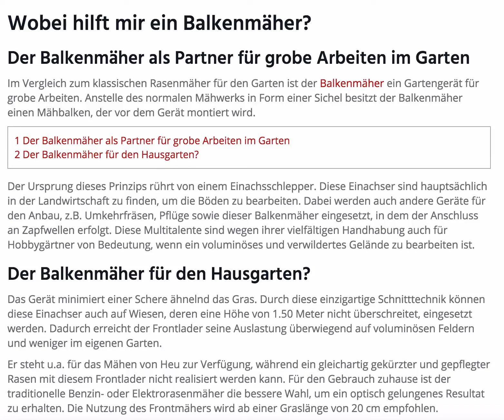Wobei hilft mir ein Balkenmäher?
m Vergleich zum klassischen Rasenmäher für den Garten ist der Balkenmäher ein Gartengerät für grobe Arbeiten. Anstelle des normalen Mähwerks in Form einer Sichel besitzt der Balkenmäher einen Mähbalken, der vor dem Gerät montiert wird.

Der Ursprung dieses Prinzips rührt von einem Einachsschlepper. Diese Einachser sind hauptsächlich in der Landwirtschaft zu finden, um die Böden zu bearbeiten. Dabei werden auch andere Geräte für den Anbau, z.B. Umkehrfräsen, Pflüge sowie dieser Balkenmäher eingesetzt, in dem der Anschluss an Zapfwellen erfolgt. Diese Multitalente sind wegen ihrer vielfältigen Handhabung auch für Hobbygärtner von Bedeutung, wenn ein voluminöses und verwildertes Gelände zu bearbeiten ist.

Weitere Themen des Videos:
balkenmaeher viking
balkenmäher agria
balkenmäher aebi
balkenmäher bucher
balkenmäher bertolini
balkenmäher baywa
balkenmäher brielmaier
balkenmäher casorzo
Balkenmäher castelgarden
Balkenmäher cramer
balkenmäher dolmar
balkenmäher deutz
balkenmäher ering
balkenmäher yamaha
balkenmäher köppl
balkenmäher albrecht
balkenmäher stihl
balkenmäher diesel
balkenmäher elektrisch
balkenmäher akku
balkenmäher für traktor
balkenmäher für hanglagen
balkenmäher für schlepper
balkenmäher für rasentraktor
balkenmäher klingen
balkenmäher messer